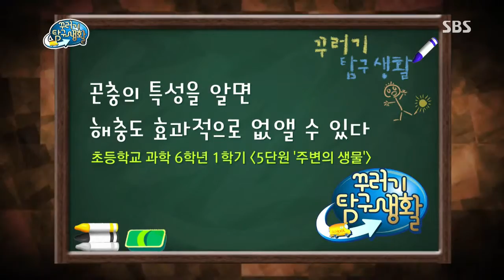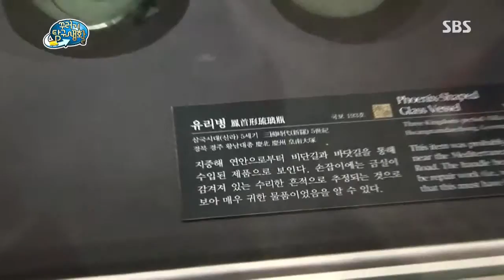[SBS] 꾸러기 탐구생활 342회 #9(2)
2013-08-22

〈수산시장에 비닐장갑을 걸어놓는 이유는?〉
수산시장을 찾아 신나게 구경을 하는 예원대원!
그런데 수산시장에 웬 비닐장갑이?
비닐장갑을 걸어놓으면 파리가 도망간다고 하는데
파리가 비닐장갑을 무서워하는 이유는 뭘까?

〈이슬람 상인들은 어떻게 신라까지 올 수 있었을까?〉
신라시대 고분에서 발견된 유리병!
하지만 신라 사람들은 유리로 된 병이나 잔을 만들지 않았다?
이 유리병은 어디서 만들어지고,
어떻게 신라에 올 수 있었던 걸까?